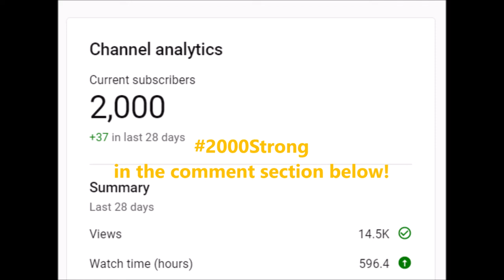AFK Players are KILLING Rogue Company ● Last Rogue Company Video